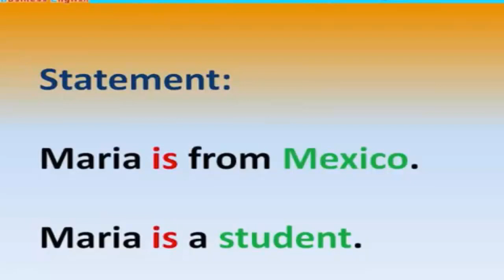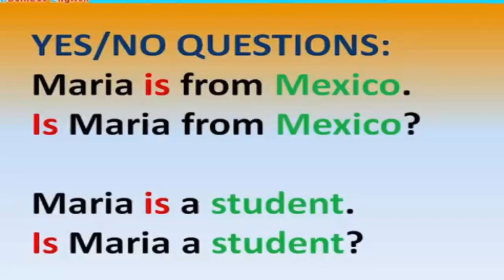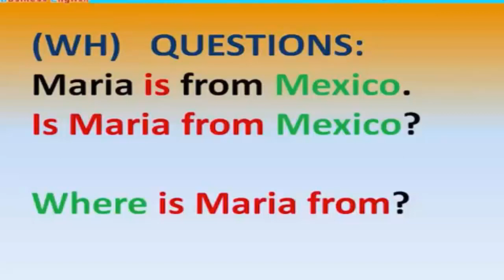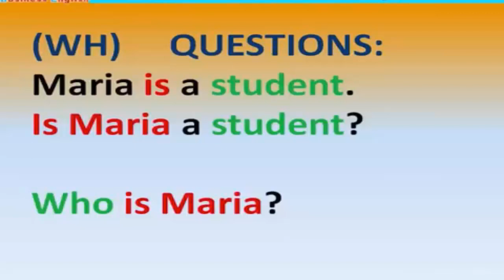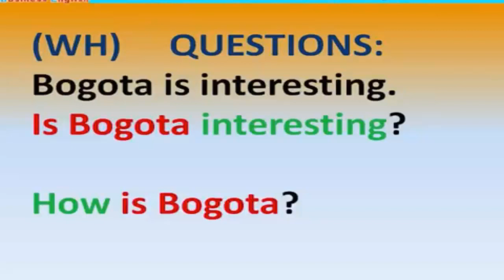Como formular preguntas en Inglès.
En este video te muestro como hacer preguntas en ingles. Preguntas simples si y no asi como formular preguntas indagatorias.

Angol